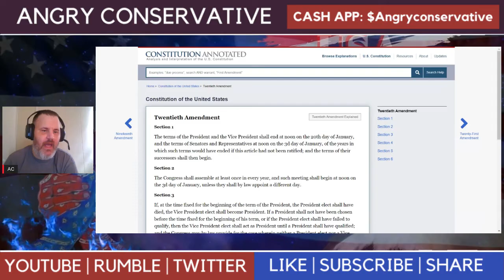U S Constitution answer #45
This is the answer to question number 45